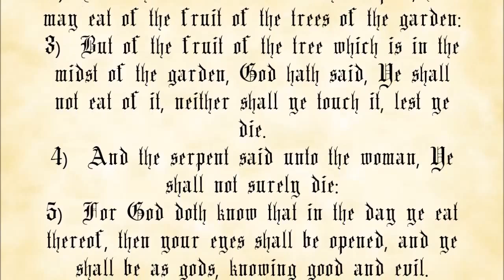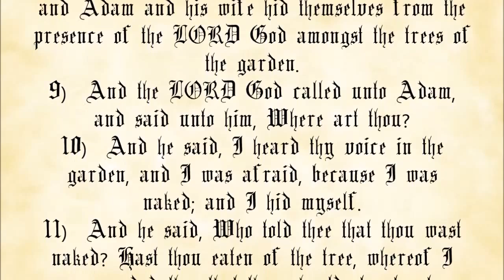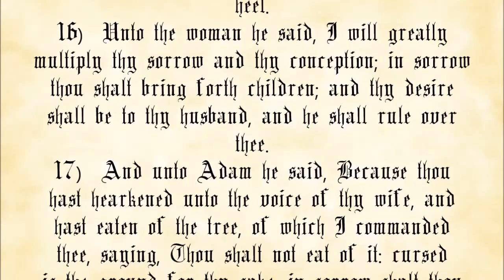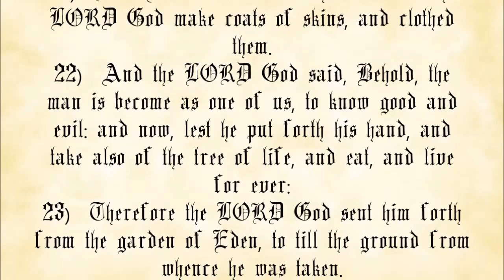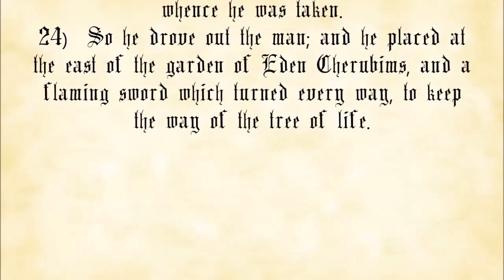Genesis Chapter 3 - King James Authorized Version with text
The Book of Genesis, Chapter 3.

 1. You may not charge any more than the cost to duplicate and send them.
 2. You must make a complete copy of the recording, including this message.